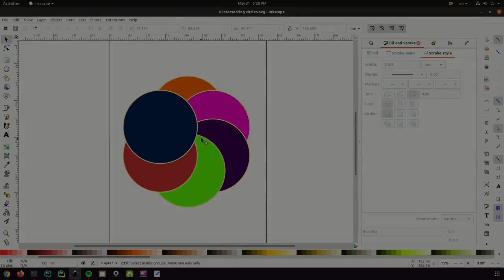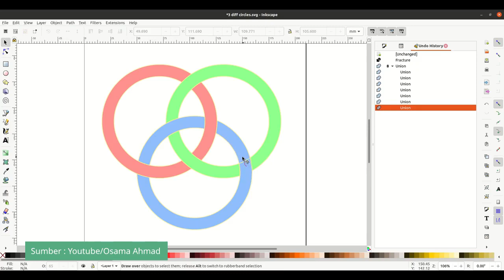Coba Fitur baru INKSCAPE 1.2 (Shape Builder) waw kerren abiss..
Kabar baik untuk para pengguna Inkacape. karena fitur2 yang tersedia makin kerren dan makin memanjakan...
so, tidak ada alasan lagi untuk gunakan software ilegal

Note: versi Appimage belum bekerja dengan baik. jadi saran pake versi yang sudah rilis saja.

Channel yang akan membahas lengkap tentang Open source secara bertahap:
== AMUNISI ==
- Laptop : TOSHIBA Satelite L750, Core i7, RAM 6GB, NVidia
- Video Editing : Kdenlive 20.12.1
- OS : Langitketujuh OS (Linux)
- Screen Recorder: Screen Simple Recorder (SSR)
- Recorder Audio : Redmi Note 10 Pro
- Mic External: Mic Condenser BM-800 / CLIP ON BOYA
- Sound Card : Tuffware V8
- Audio Editing : Audacity

== SOCIAL MEDIA ==
Yuk, berteman di social media lain :

== FOCUS CONTENT ==
untuk sementara kita akan bahas 3 alat tempur ini dulu:
Editing Video:
- Kdenlive
Vector Graphic:
- Inkscape
Bitmap Graphic:
- GIMP